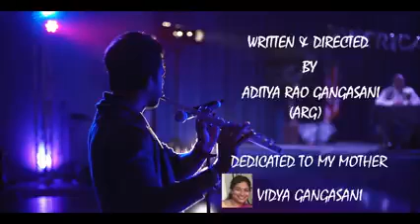Amma song new